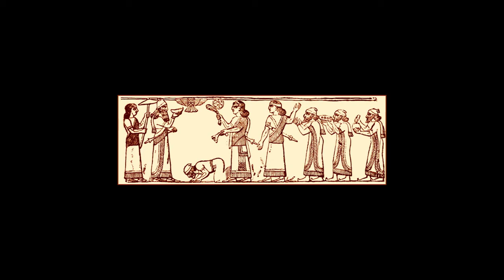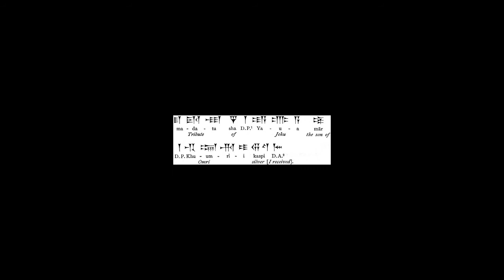Whirl News - The Black Obelisks of Shalmaneser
Art History project